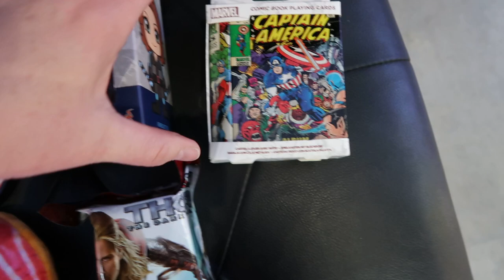Lots of MARVEL PRIZES in this BIG SWEET LAND Jackpot - Arcade Candy Pusher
Hi there, I'm back at Kingpin Arcade in Melbourne playing my favorite game the Big Sweet Land Candy Pusher.  I managed to get to the jackpot level and win some pretty cool prizes.